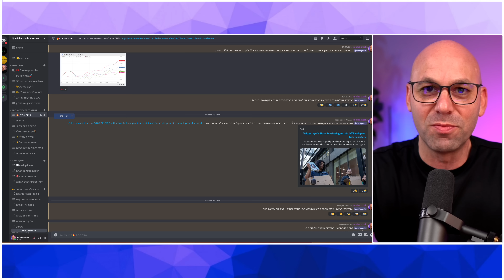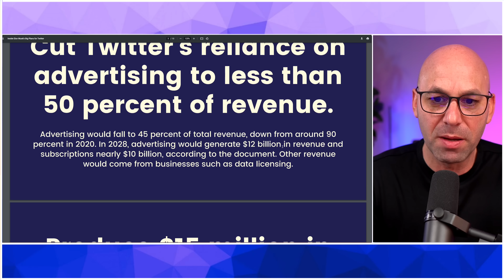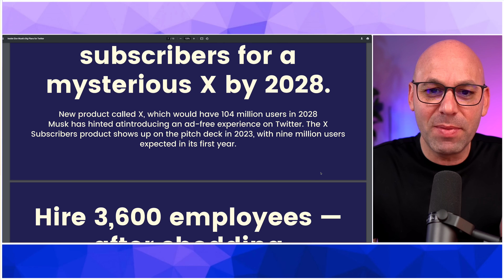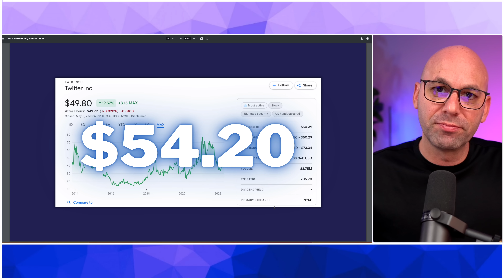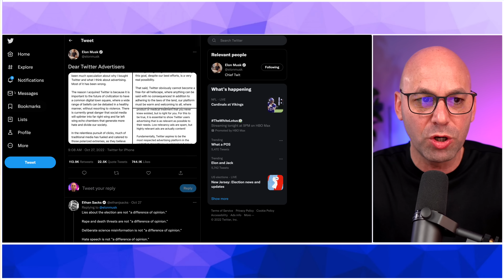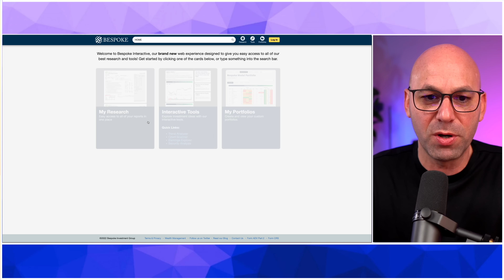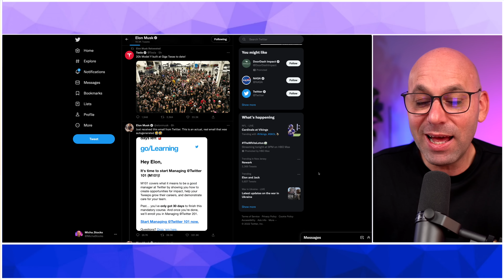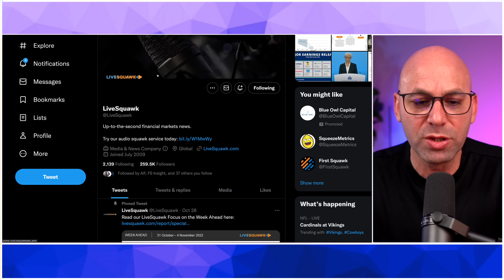טוויטר - התוכניות של מאסק, הכללים שלי למעקב אחר יוזרים ואחרי מי אני עוקב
לרישום עם הנחה לאתר קויפין: ההנחה של 20% תופיע בעגלה כלומר בצ'ק אאוט